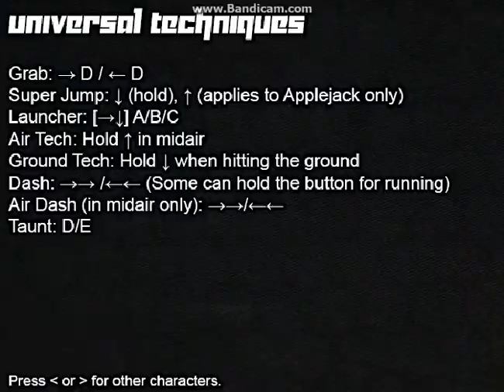Let's Play | My Little Pony Fighting is Magic Premium Edition v1 1 Play As Scooter